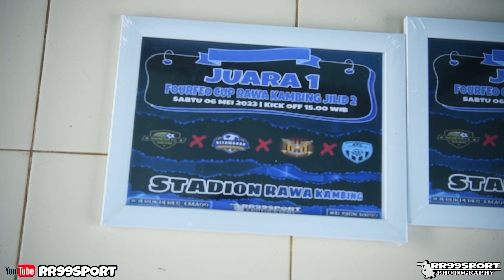video higlight fourfeo rawa kambing jilid 2